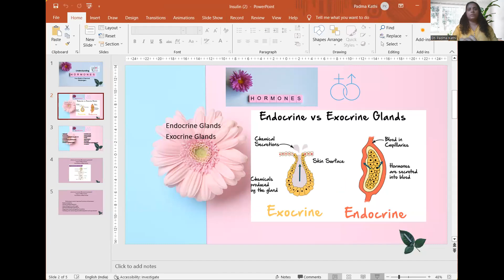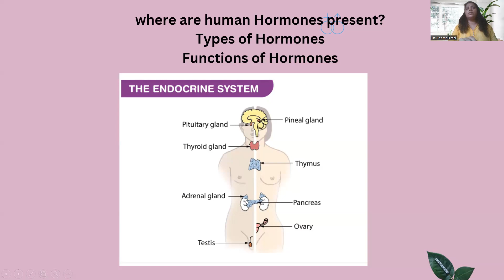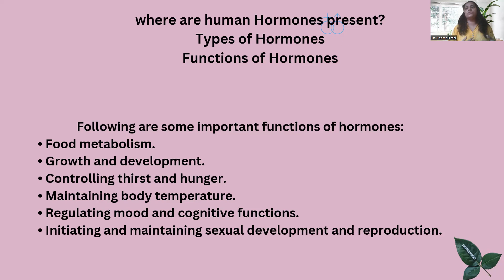Understanding Hormones-Your Body's chemical Messengers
Hormones are chemical messengers produced by various glands and tissues in the body. These molecules play a critical role in regulating numerous physiological processes and maintaining overall homeostasis, which is the body's ability to maintain stable internal conditions. Hormones act as signaling molecules, transmitting information between different parts of the body to control and coordinate various functions